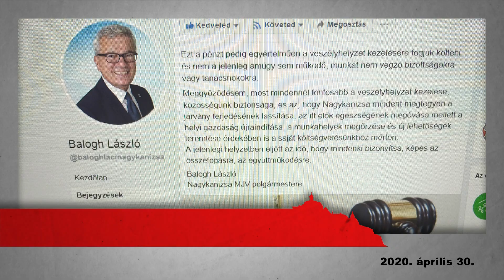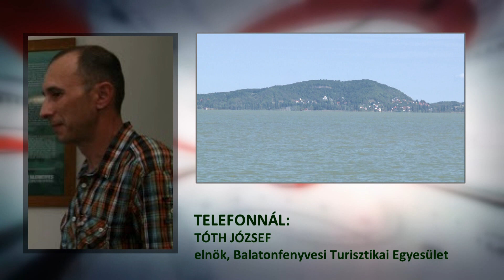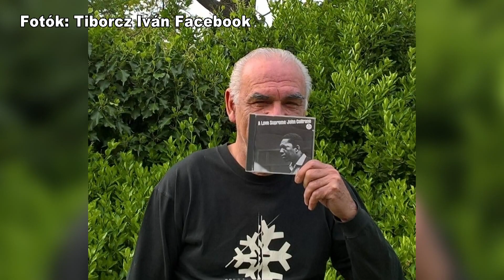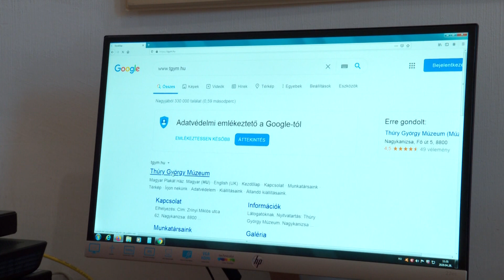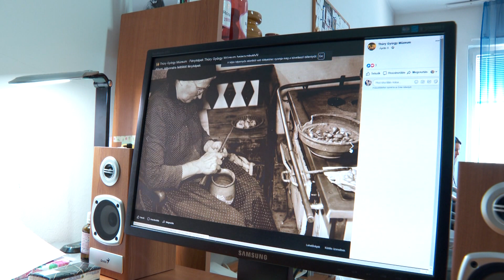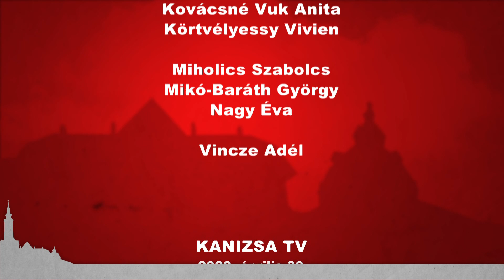Kanizsa TV Híradó - 2020. április 30.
JÁRVÁNY – Budapesten nem változik szinte semmi, vidéken azonban lazulnak a szabályok, de kötelező lesz maszkot használni a buszokon és a boltokban

KORLÁTOZÁSOK –  A hosszú hétvégén is dönthetnek a polgármesterek helyi szabályokról.

ANYÁK NAPJA – Vasárnap az édesanyákat köszöntjük